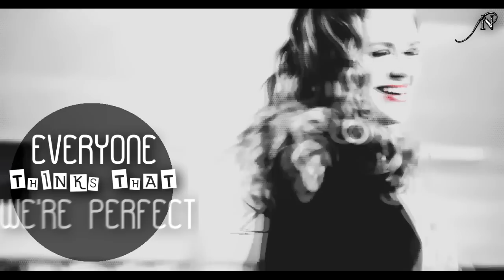Lydia Martin || DOLLHOUSE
HD please :)

Hey everyone! This is my first video about Lydia! I'd have liked to deepen more into her character, but the lyrics of the song didn't helped me much.
Well, this is my first entry for round 1 of the 'D O L L H O U S E Contest' hosted by TheAlphaxProductions.
I'm happy with the result! This's not my usually editing style, working with letters, overlays and these types of colorings ... but it's not that bad as I expected! :D
I hope you like it! Give me your opinion! :)

xoxo

Song: Melanie Martinez - Dollhouse
Fandom: Teen Wolf - Lydia Martin (Character Study)
Coloring by xXWhisperOfDreamsXx Tutorials
Program: Sony Vegas Pro 12

By: XXTwilightNeereeXX